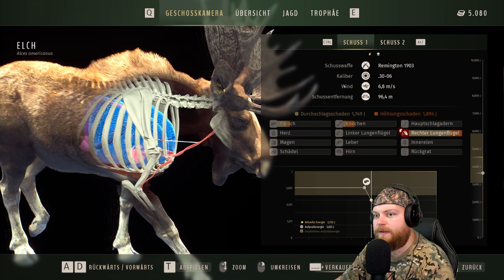Diese Elch-Mission macht mich fertig! | Way of the Hunter